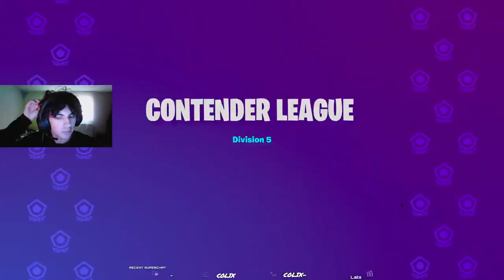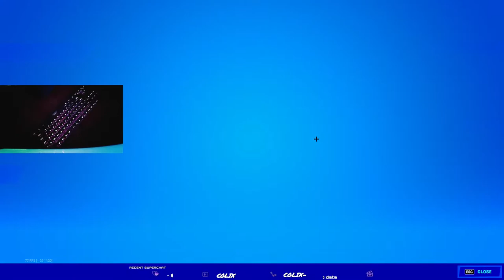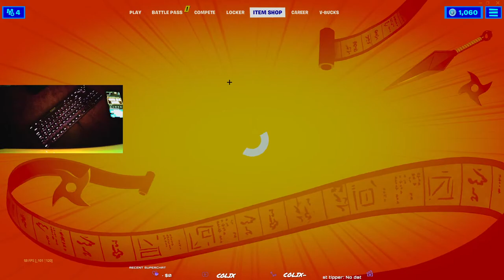Fortnite no skill game / Romania Live #3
Urmareste-ma pe instagram: nusuntgab1
CPU i3-10100f
GPU GTX 1650 ti OC 4gb 128 -bit
MEMORY 8GB Ram DDR 4
MOTHERBOARD Gigabyte H410M S2H